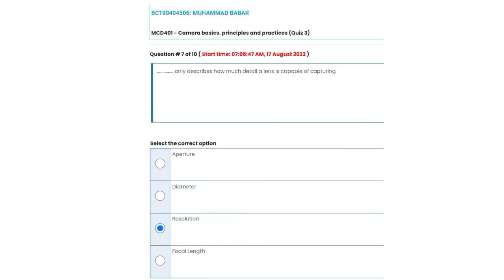MCD401 Quiz 3 2022